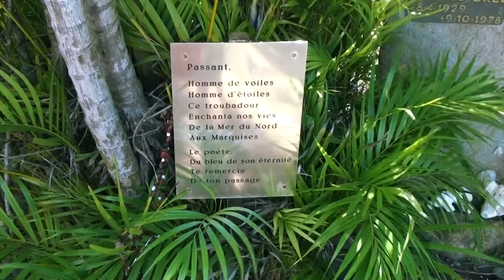MARQUISES : Hiva Oa et ses tombes célèbres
L'île de Hiva Oa a été la dernière demeures de personnages célèbres qui sont tombés sous le charme de cette île. Le cimetière abrite les tombes du chanteur Jacques Brel mort en 1978 et du peintre Paul Gauguin mort en 1903. Jacques Brel passa les 2 dernières années de sa vie à Hiva Oa, où il décidât même de se faire construire une maison sur les hauteurs de l'île, mais la maladie l'emportât avant de pouvoir réaliser son projet. Quant à Gauguin il séjournât sur l'île et y laissât une nombreuse descendance puisque nous y avons rencontrée une des ses arrière petite fille polynésienne.
Depuis le cimetière et le belvédère nous avons une magnifique vue sur Atuona et le mont Temetiu.
Au cours de notre long séjour nous assistons au ballet régulier de l'Aranui, cargo mixte de croisière et de ravitaillement, qui revient approvisionner l'île toutes les 3 semaines. Un spectacle toujours étonnant de voir ce gros cargo manœuvrer dans l'étroit mouillage pour se mettre à quai.